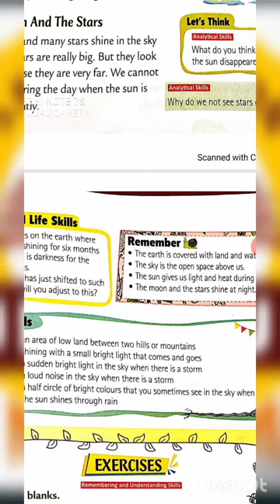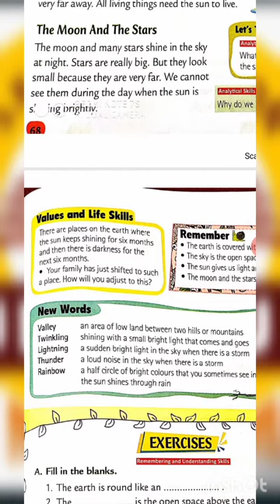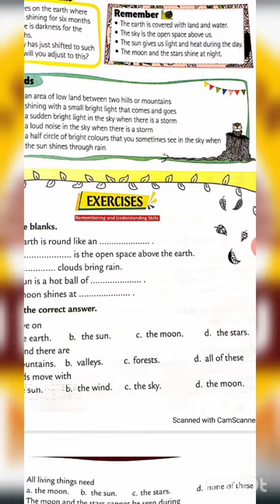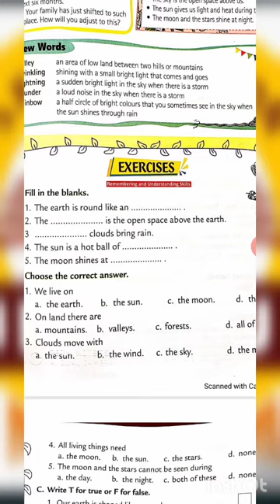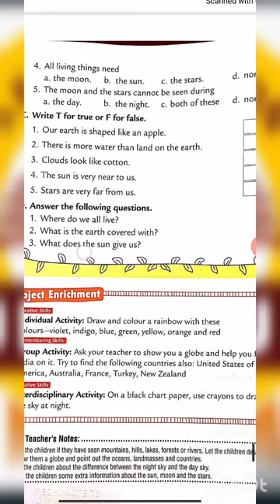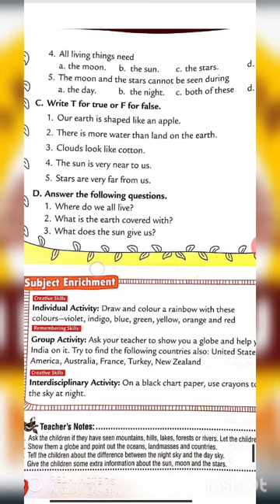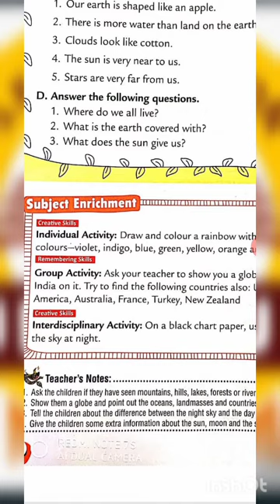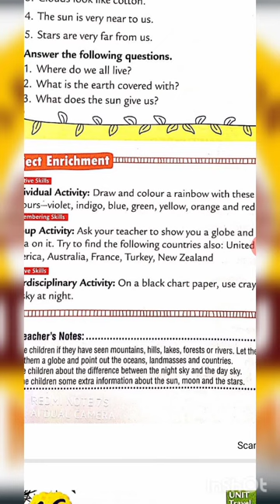01 EVS CH 15 PART 2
Grade_01_EVS_CH_15_Part_2_NEW
by Chhaya Mam